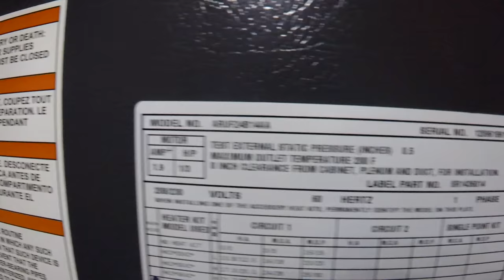How To Wire Safety Switches